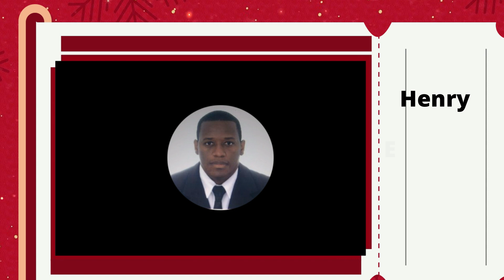Aly Loubert: La Marche Chrétienne et mon Bilan au Regard de la Bible